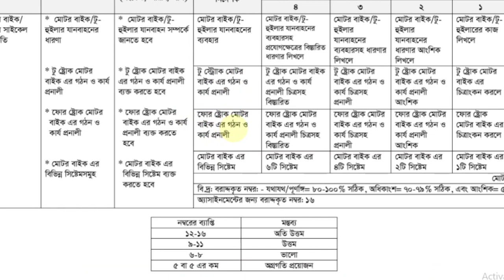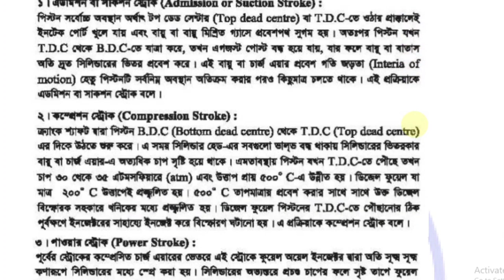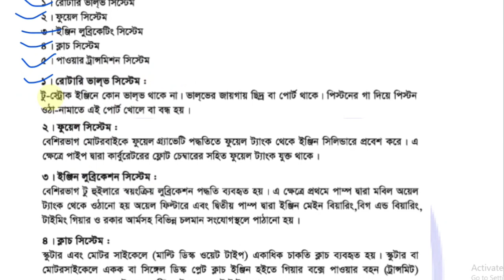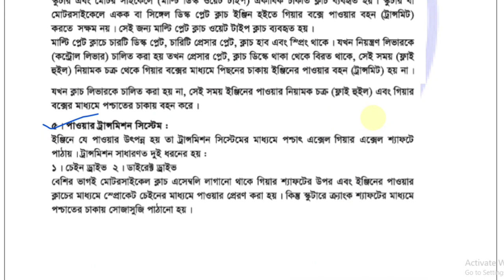ভোকেশনাল ১১ম সপ্তাহের অটোমোটিভ ১ এসাইনমেন্ট সমাধান। Vocational Automotive 1 11th week assignment I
বাংলাদেশ কারিগরি শিক্ষা বোর্ডের অধীনে এসএসসি ভোকেশনাল ২০২১ দশম শ্রেণির শিক্ষার্থীদের ১১ম সপ্তাহের অটোমোটিভ-১ (২য় পত্র) এসাইনমেন্ট সমাধান নিয়ে আজকের ভিডিওতে আলোচনা করা হয়েছে।

ssc vocational Aotomotive 1 (2nd paper) assignment 2021
vocational assignment 2021 11th week

ssc vocational assignment 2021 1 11th week
কারিগরি এসাইনমেন্ট
ssc vocational
Dakhil vocational class 10